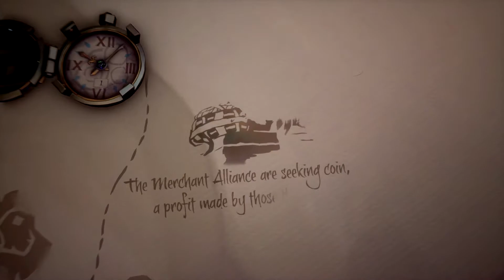Ep 17 - Video Game Intro - Sea Of Thieves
Hi Guys

Welcome to the channel.  Please enjoy this video game intro clip of Sea Of Thieves.